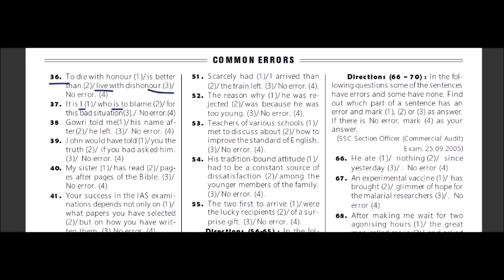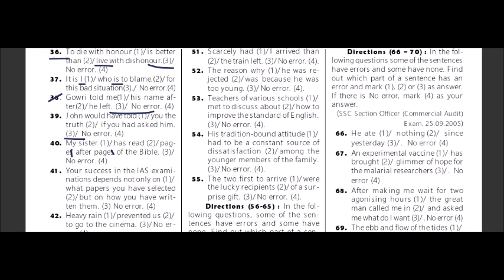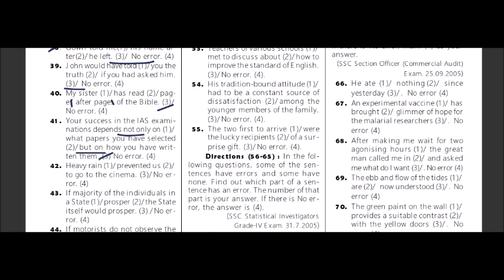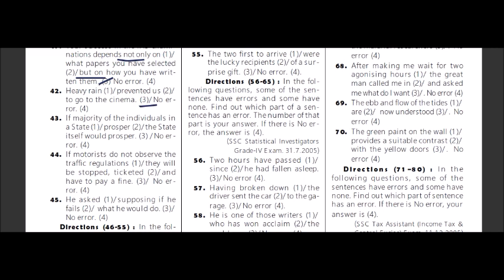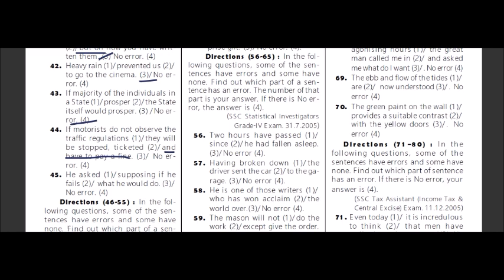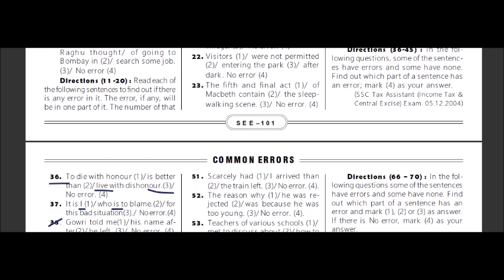SPOTTING ERRORS( part 18) IN TELUGU/SSC CHSL ENGLISH/MTS ENGLISH/SSC ENGLISH IN TELUGU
ssc english
bank english
constables
railyway rpf
railway group d
ibps english
english grammar
english examples
dsc english
constable english
constable english in telugu
constables reasoning
constable maths